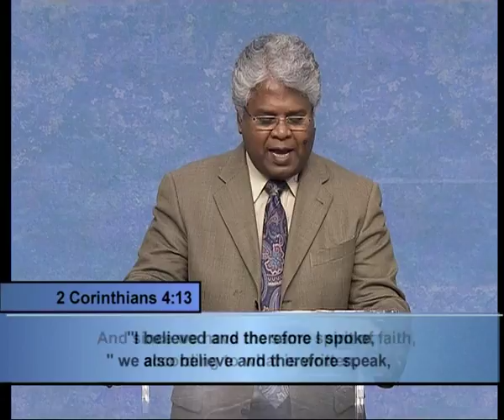God TV - 15 NOV 16 (English)